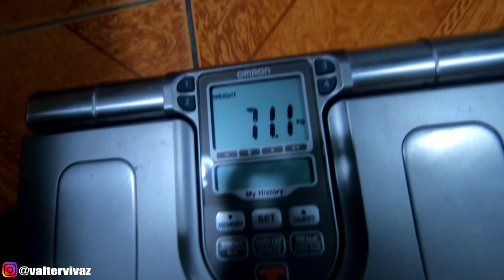VLOG: BEBA AGUA COM LIMÃO TODOS OS DIAS, VEJA MEU SHAPE ATUAL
Mais um vlog pra vcs, saiba a importancia da agua com limão no seu dia a dia, aproveitei e mostrei meu shape atual que esta um caos KKK
acompanhem minha evolução, quero vc junto comigo nessa jornada, tmj!